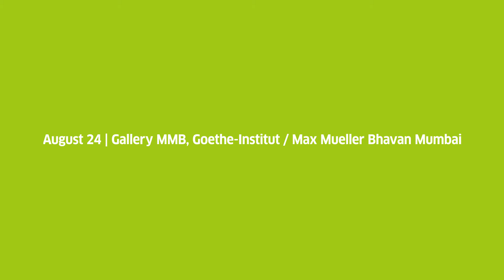State of Nature Day 2, Part 4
State of Nature in India (SONIN)
a three-day conference conceptualised by The Goethe-Institut/Max Mueller Bhavan Mumbai and artist Ravi Agarwal.
Aug 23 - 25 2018 at Goethe-Institut/Max Mueller Bhavan Mumbai

Session 1: Valuations of Nature, moderated by Akeel Bilgrami.
Panellists: Shibani Ghosh, Aruna Chandrasekhar, Sria Chatterjee, Nilanjan Bhattacharya, Rohini Devasher, Amar Kanwar.

In this video:
Rohini Devasher, Amar Kanwar